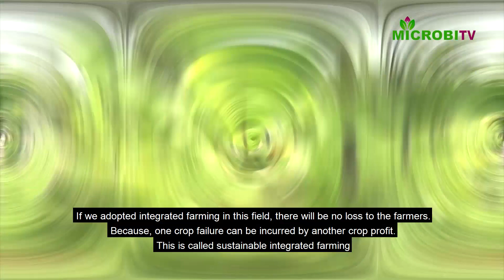Areca nut farming, Big shock if you miss banana intercrop | ಅಡಿಕೆ ತೋಟದಲ್ಲಿ ಬೇಕು ಬಾಳೆ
In Areca nut farming, one has give importance to banana as inter crop. Big loss guaranteed if you miss it. ಅಡಿಕೆ ತೋಟದಲ್ಲಿ ಅಂತರ ಬೆಳೆಯಾಗಿ ಬಾಳೆಯನ್ನೇ ಬೆಳೆಯಲು ಮೊದಲ ಆಯ್ಕೆ ನೀಡುವುದು ಏಕೆ ಗೊತ್ತಾ?